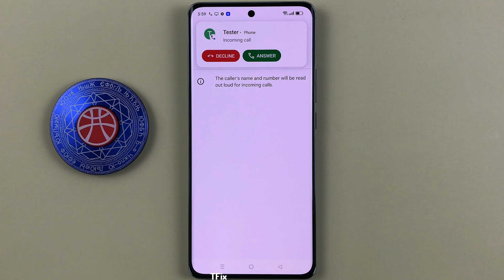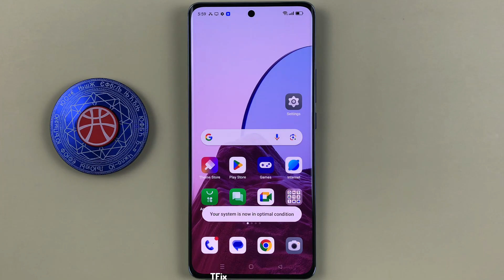How to read the incoming caller's name out loud on OPPO Reno10 5G Android 13